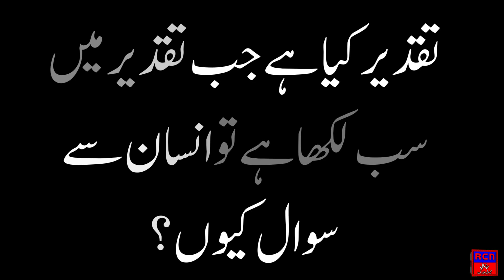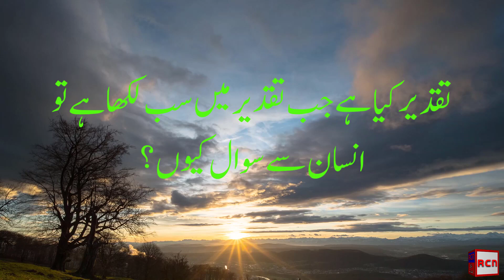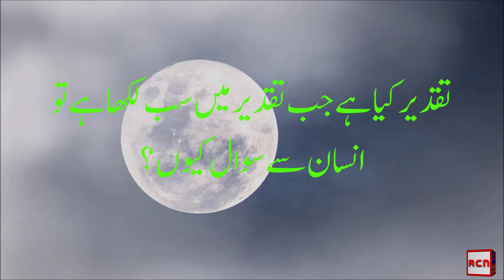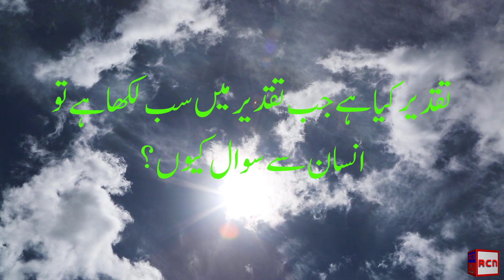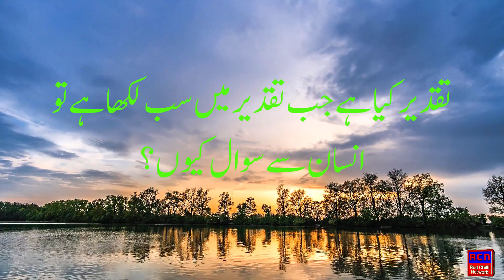Dr.israr ahmed | Taqdeer Kya Hai -Jab Taqdeer Mein Sab Likha Hai To Insan Se Sawal Kiu?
تقدیر کیا ہے جب تقدیر  میں سب لکھا ہے تو انسان سے سوال کیوں؟
License
Taqdeer Kya Hai -Jab Taqdeer Mein Sab Likha Hai To Insan Se Sawal Kiu?
 Guys my name is iftikhar aziz and my channel name is Red Chilli Network
I make videos on Islam and make Islamic stories and Islamic videos, in addition to stories and shayari and other trending topics, I also make videos on sports and also on news.
 and the purpose of my video is to talk about Islam and share information with you